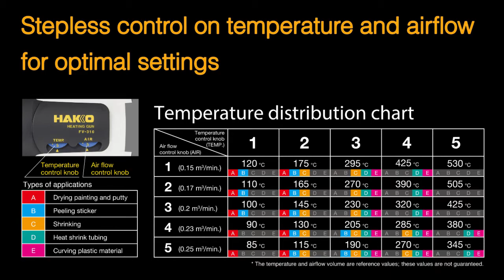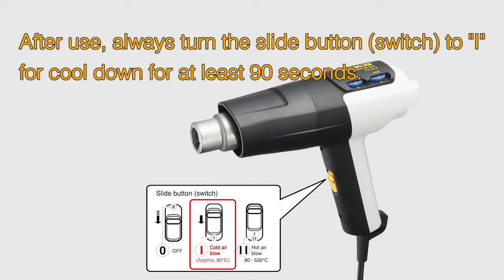HAKKO FV-310; Hot air blower with variable temperature and airflow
How to use a soldering gun and replace its heating element